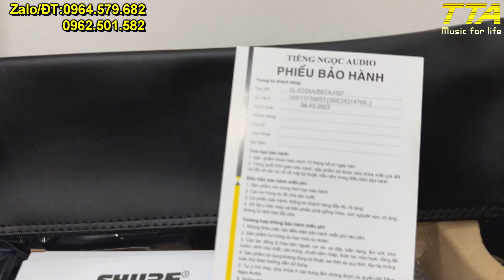Mixer Midas MR12 có hàng - Zalo 0964579682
Mixer Midas MR12 sau 3 năm cháy hàng, nay đã có mặt tại Âm Thanh Số Trí Tâm - Giá 13.0 triệu/em (Bao ship luôn cho nó oách).
Alo em Tâm 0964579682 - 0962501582